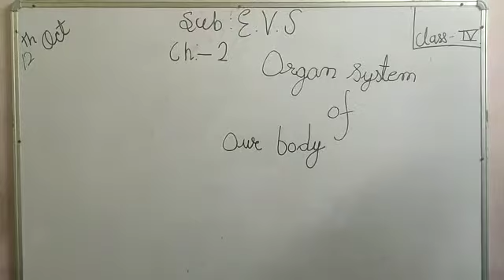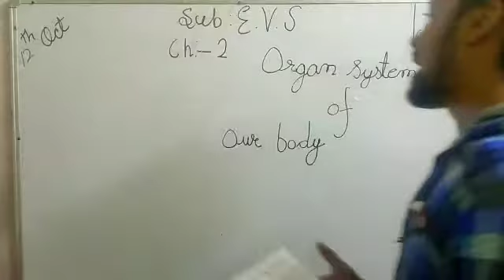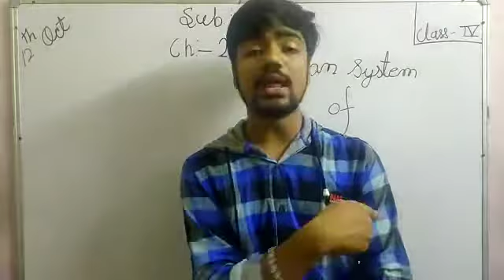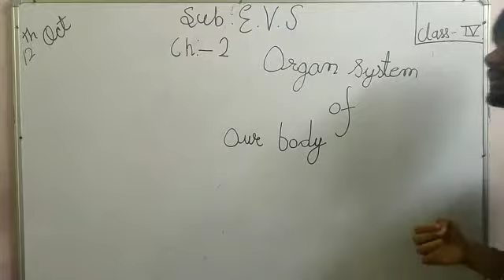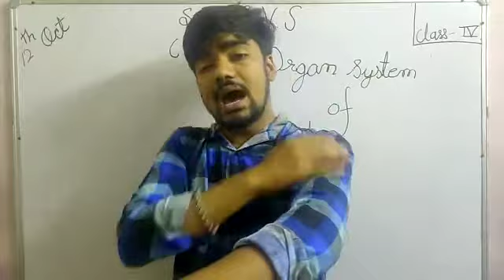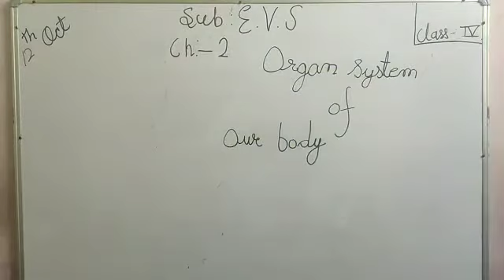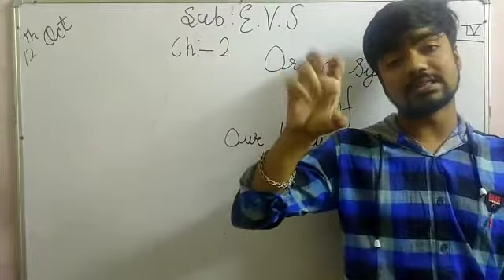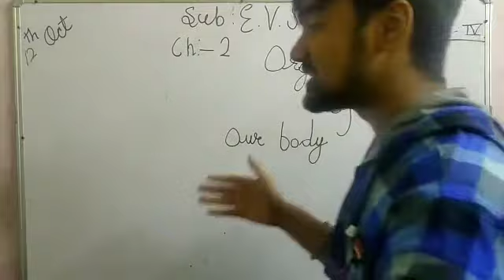EVS CLASS 4 CHP 2. ORGAN SYSTEM OF OUR BODY